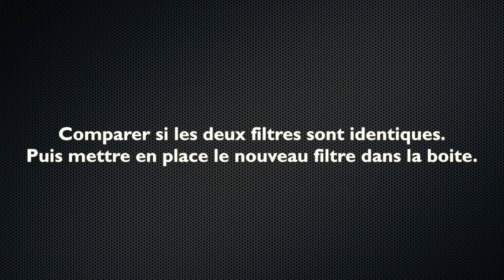Comment changer le filtre à air sur un volkswagen tdi ?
Changer vous même le filtre à air de votre véhicule VW, c'est une opération très simple, il vous suffit de disposer d'un tournevis cruciforme.